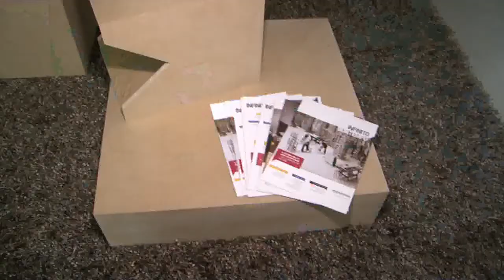2812 Projeto Talento Solidário Bontempo e Morar Mais por Menos